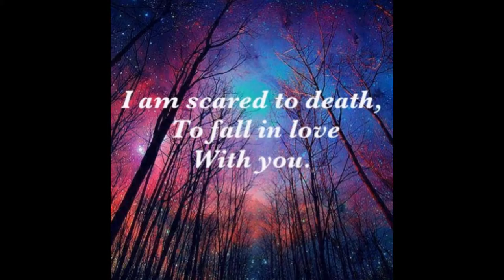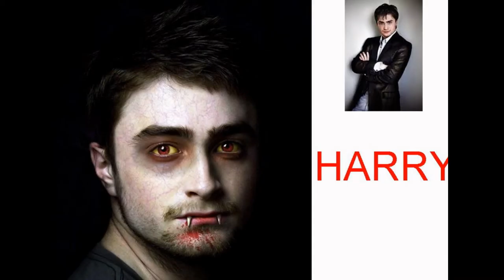love me who i am harry and ginny ep6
Macy about what
Luna Ginny and Harry
Mione we will work with harry why Ginny with the nurse
Luna then what
Macy we will see i think Ginny like harry but because he with cho that why she dose not want to be with he
Luna me to
why the girls where talking they did not know that ron was listing in so he ran to the other and toll them about ginny
Draco so that why Ginny dose not want to work with Harry because of cho
Nick but harry dose not like cho
Darcy we know that but Ginny dose not know that
Ron we need to make a plan
Nick maybe the girls can help us with this
Ron come on we can go and ask them
Darco no we need to get to class we talk to the girls at dinner time
Nick ok
so they all went to class darco had ask mione if we could all talk at dinner time mione said yes but it will have be quite because they need to go see Ginny see how she doing and hope she will be out soon  draco that find we need to talk about Ginny and Harry anyway
mione o.k see you at dinner
few hours later its dinner time
Luna o.k boys what up
Ron we know that Ginny like Harry and harry likes Ginny back thats why they will not work together
Macy so you know
Nick but we need your help to get them together
Luna no
Darco why
Mione because harry is with cho and Ginny dose not want anyone to get hurt
Ron but she his hurting
Luna we know but she want harry to be happy
nick what if harry not happy
Macy but he his look
they all look over to where macy was poing  they saw harry kissing cho
Ron we know he dose not like her because he like Ginny
Mione you do not kiss people you do not like so maybe they are not
Nick not what
Macy look we know you want Ginny and harry to get on but it mite not happen so lights just get on with what we have do and hope they can come friends one day
Ron but we know harry like ginny
Luna till we hear from harry we will said no
the girls went to see how ginny was getting on
the boys walk over to harry he saw them coming over to him
Ron how it going
Harry good why
nick come on harry we know you do not like her
harry i know that but she will not lever me alone so what can i do
darco be with the one you like
harry funny she will not talk to me so how can i
little did the boys know that mione was listing in on them so she knew that the boys where telling the true she would talk to the girls later so she ran to cash the other up as they got to see ginny the nurse was with her
Luna how she doing
nurse she doing good
macy so when can she get out of here
nurse maybe tomorrow if she sleeps to night o.k
mione that good
nurse but she can not do to much for a few days
macy o.k
they talk to ginny then went to class
mione harry dose like ginny
luna what
mione i hear harry say so when i went back to get my bag
macy so what he doing with cho then
mione she will not lever him alone thats why he is with her so she and not come with us when the other do
luna maybe we should help the boys out with harry and ginny
macy but we do not know if ginny like him back yet
luna we can play a game with ginny when she out tomorrow night we can have a girls night in after we done our job and we can play that game we play when we want to know the true
mione o.k am in
macy me to
luna for ginny
they went back to class
after class had end they all went to the boys and start to train with them an hour later they stop
luna we can only do half the night tomorrow
ron why
mione ginnys coming out tomorrow and we need to know some thing
nick what
macy if she like harry back
draco so you will help us out
macy yes but we need to talk to ginny first right then we need to stop cho
nick i can do that
luna what
nick stop cho
macy how
nick she dose not like me that much so if i start going with harry all the time she will get soon p off she will want me to go away but i will not
macy how will harry be
draco he will be o.k with it because he just want her lever him alone
mione maybe we can help as well
ron how
macy we are girls you will after wait and see what we do
mione you guys will not hate us right if we kiss you in any way
nick no
draco why would we
luna because if we could kiss one of you she mite think that we are all on one big date  and if you guys and get harry to be brord that day we can tell her that harry not happy like all his friends are
nick we can do that
mione we should do it on friday
ron why do tomorrow
mione because we need to talk to ginny tomorrow
nick and we can talk to harry tonorrrow
macy good
mione come on we have work to do so they all changer and ran over the ground to make sure its safe then they went to bed for the night
ginny back in her room  the other went o class they had talk to ginny about the girls night ginny was happy with that she was going to get thing ready why the other where going there work but she need sleep so she went to bed and fell fast her sleep
at dinner ginny was still asleep and the other had dinner and went back to class